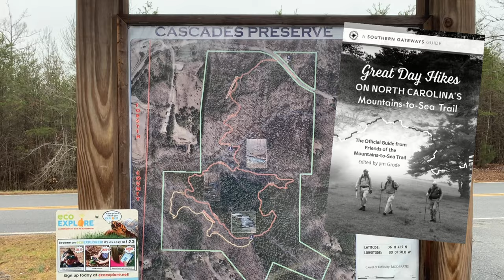Cascades Preserve | Ep. 3 | 17 / 40 Hike Challenge on NC's Mountains to Sea Trail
Hike 17. Cascades Preserve Loop

I am taking the 40 hike challenge, hiking all 40 trails in the “Great Day Hikes on North Carolina’s Mountains to Sea Trail” book from Friends of the Mountains to Sea Trail!

I am hiking the trails in no particular order.  Somewhere along the way, I decided that experiencing the trails and surrounding areas was more important than finishing all 40 as soon as possible.  When I started the challenge, all 40 hikes had to be completed between March 23, 2020 and March 31, 2023.  Good news!  Friends of the MST have removed the deadline for the challenge, so if you want to try it yourself, you've got time!  :)

I’d love to hear about your experiences on these trails as well.

Music provided in iMovie:
"Signs" by Divide by Nine
"Dusk" by Orchard Heights